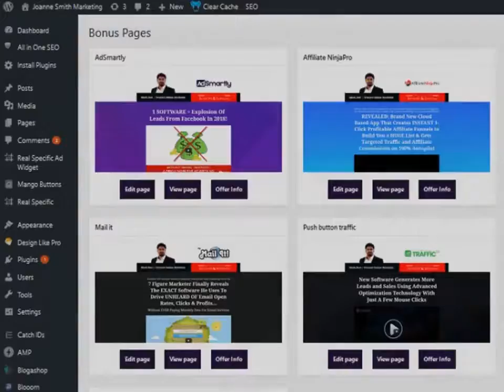Blistering Bonus Page Builder - Review with Bonuses You Cannot Miss Out On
The reason struggling marketers fail has NOTHING to do with shiny object syndrome, work ethic or any of the other ‘excuses’ the gurus come up with.

It comes down to this:

Money Loves Speed ...
People Love Money ...
So, Logically, People Love SPEEDY Money.

With Blistering, Profits Happen In MINUTES